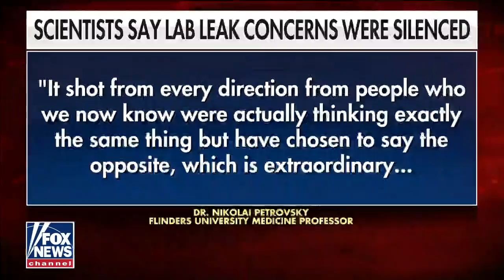Pompeo: Biden admin has abandoned protecting American sovereignty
Former Secretary of State Mike Pompeo on the border crisis, ongoing tensions with Russia and cracking down on China and the Wuhan Institute of Virology.